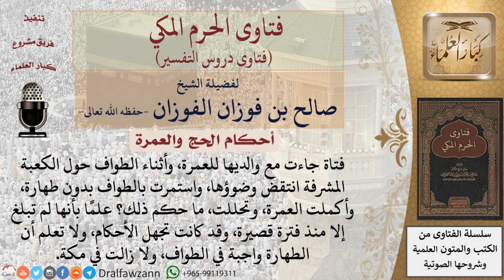ما حكم من طاف للعمرة بدون طهارة جاهلًا؟ للشيخ صالح الفوزان